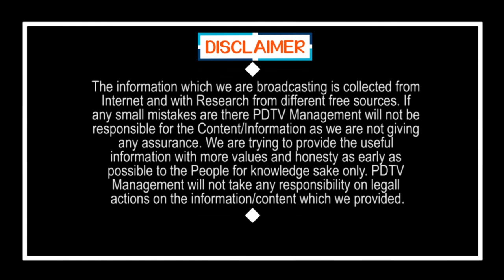అన్ని వేల ఎకరాలు ఎందుకు..? | Why thousands of Acers